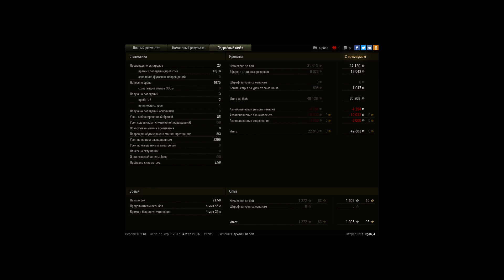Эпичный бой на T21!Хорошо посветил!